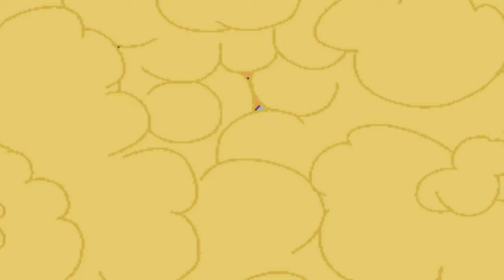The Power of The Heroes! Short: I.M. Meen Wishes you a Merry Christmas